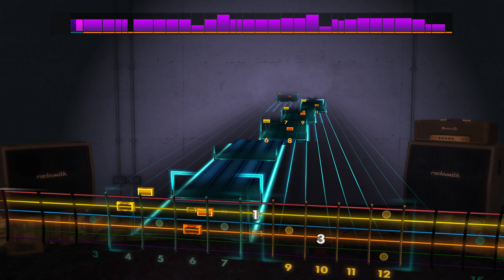Bush-Machinehead Rocksmith 2014 (video)mode